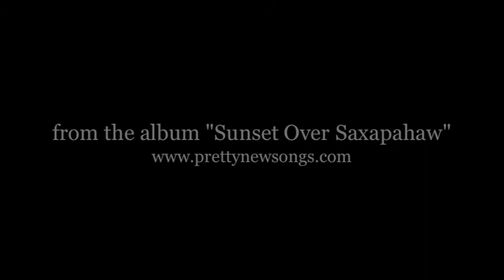the Good Graces - "Over It"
Kim Ware - vocals, acoustic guitar, handclaps, percussion
John McNicholas - electric guitar

For Theme Music's "It" Week

Song originally appeared on the album "Sunset Over Saxapahaw," (c) 2008, eskimo kiss records